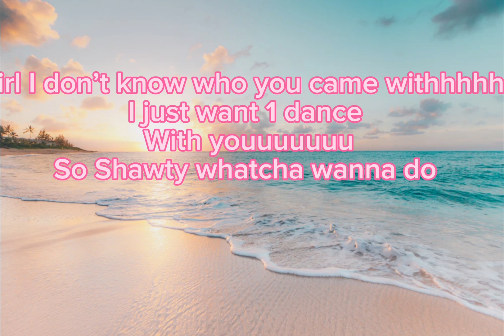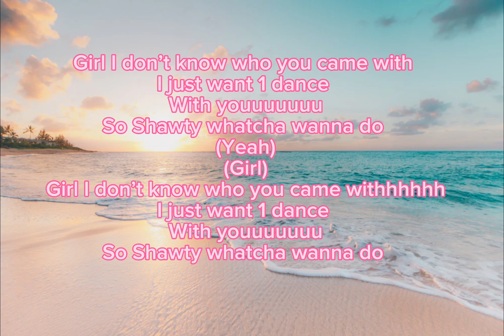Tre 6’3 - One Dance Prod.Mickeyinthegrave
Facebook: Treontae J Huntley, @Tre63Official
Instgram: @Heyimtre63 , @Tre63Spam